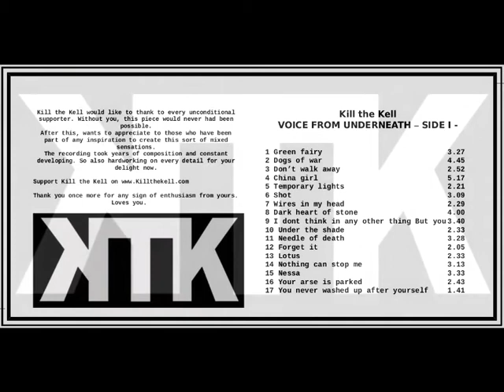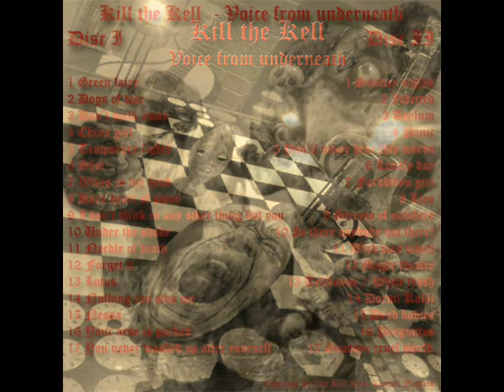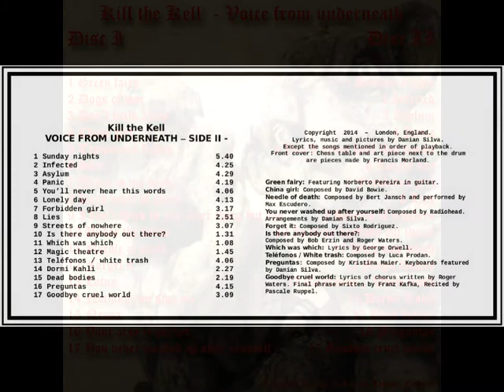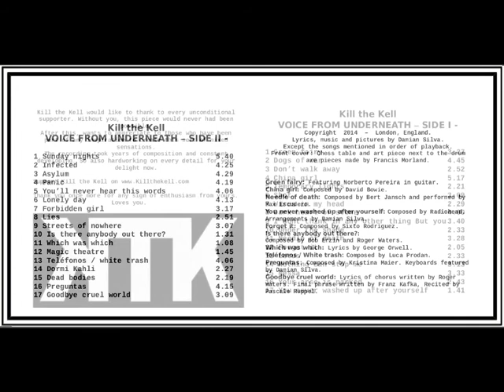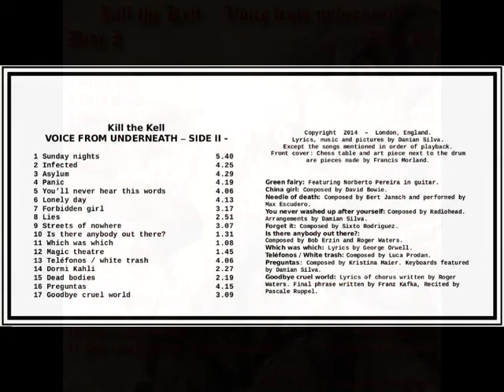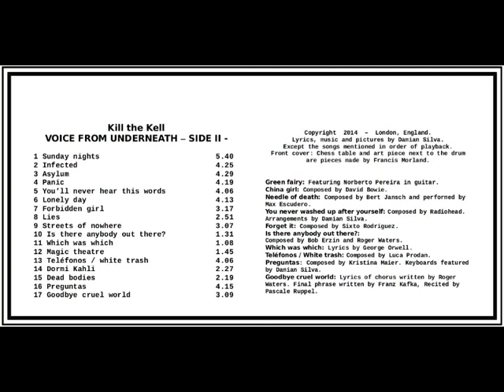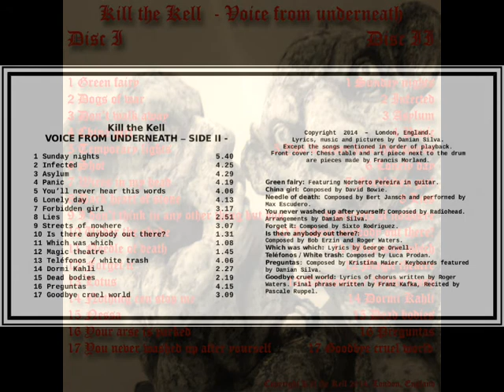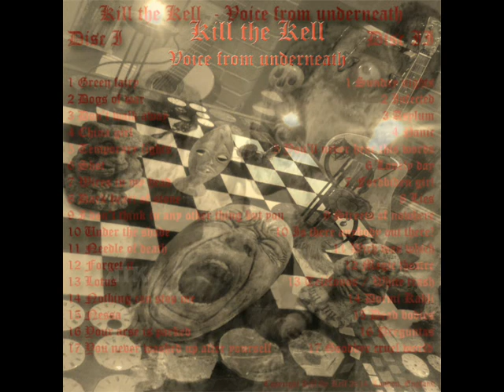Kill the Kell - Voice from underneath (Disc II) FULL ALBUM (2014)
The most personal and hybrid piece of work. Is a collection of new material and old pieces released in 2010. It is a demo released under the name of Damian Silva, entitled as “Entrance not for everybody” in homage to the winner of the Nobel price in literature in 1946, Hermann Hesse. As a sort of prolongation of it, “Voice from underneath” includes another Hesse reference in the title of the instrumental song “Magic theatre”, though also includes other literary extracts from Franz Kafka and George Orwell. It is an album of hundred faces, which experiments even more variety about music and stories, that many were told and many were lived through the period of time in the amazing jungle of London. With features of Norbert Pereira, Max Escudero, Kristina Maier and Pascale Ruppel.